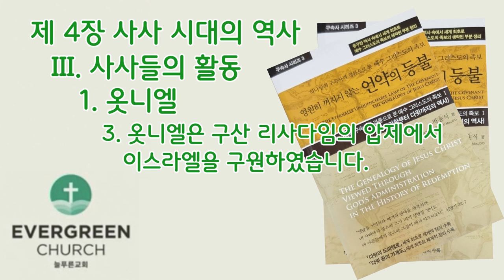'영원히 꺼지지 않는 언약의 등불' (제4장-2)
하나님의 구속사적 경륜으로 본 예수 그리스도의 족보

제 4 장. 사사시대의 역사
     Ⅲ. 사사들의 활동
             1. 옷니엘
             2. 에훗
             3. 삼갈
             4. 드보라